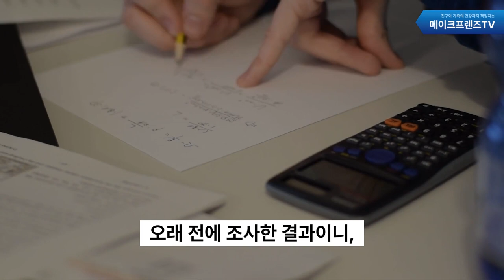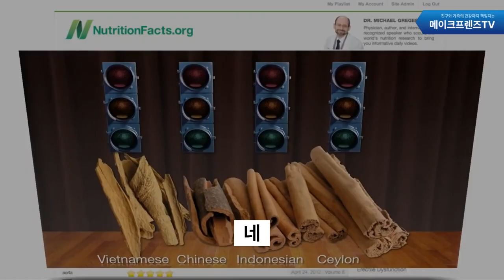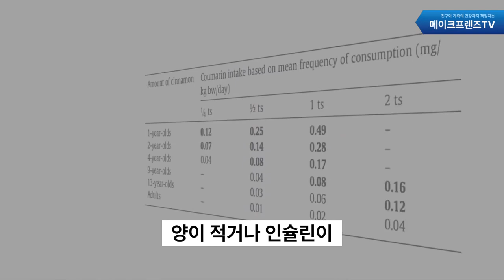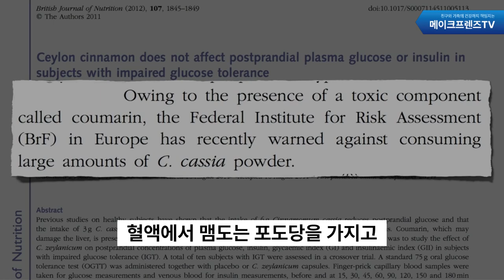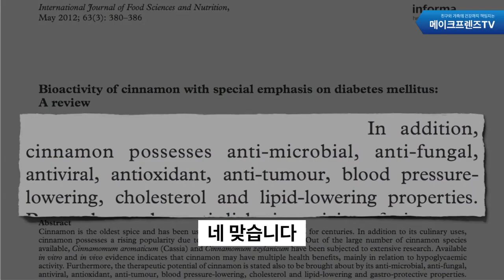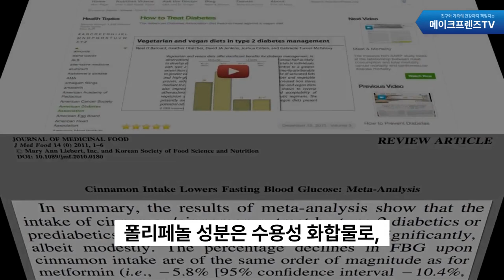매일 한 잔씩만 마셔도 당뇨에 직빵입니다. 콜레스테롤, 고혈압, 내장지방 싹 다 녹이는 음식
당뇨를 없애기 위해서
많은 식이요법이 있는데요.
오늘 소개해드리는 이 음식 하나만으로도
당뇨 수치를 낮추면서, 내장지방을 제거해주며
혈액순환에도 도움이 됩니다.

오늘 영상을 통해서
계피의 효과와 먹는 방법
그리고 좋은 계피를 고르는 방법까지 알려드릴테니
많은 분들이 당뇨관리에 성공하셨으면 좋겠습니다.